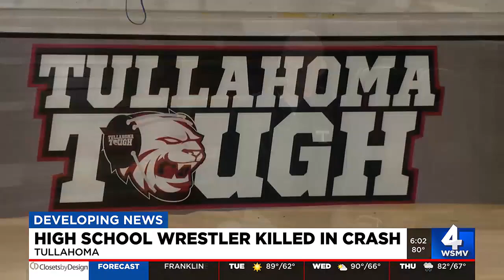Spring Hill residents asked to conserve water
The City of Spring Hill is asking people who live along the Duck River to voluntarily conserve and reduce their water use.